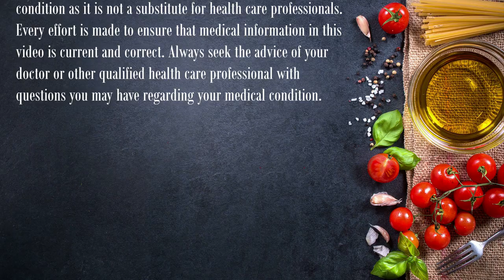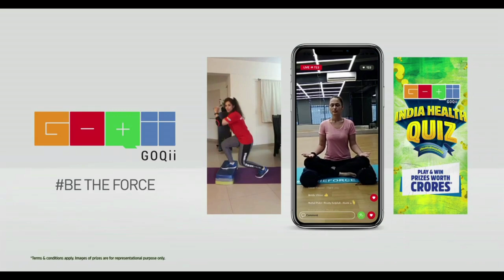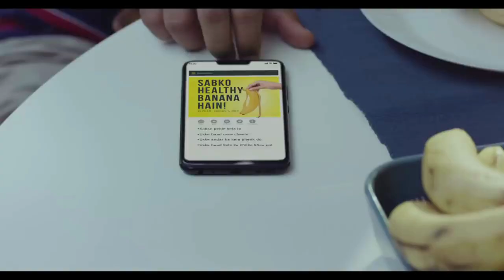GOQii Review | गधे मत बनो | DIAAFIT